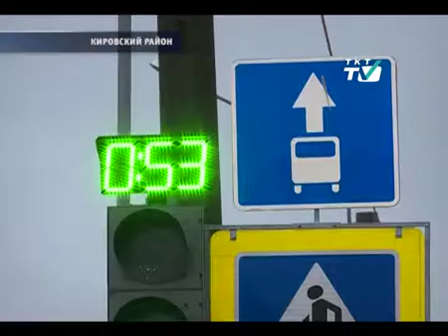Выделенные полосы на Ленинском пр. не работают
В "часы пик" транспорт на Юго-Западе скорее стоит, чем движется
tkt-tv.tv